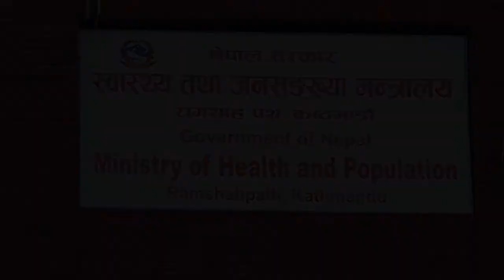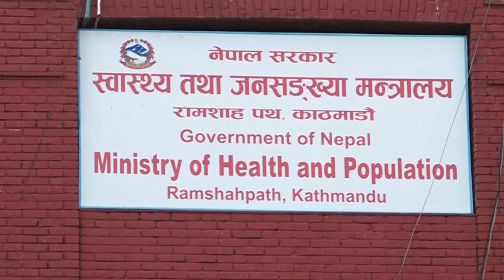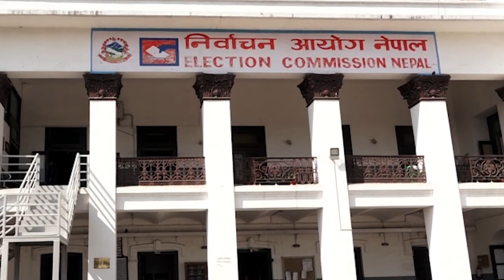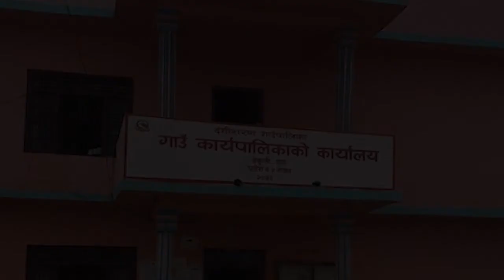राप्ती दर्पण टेलिभिजनको दर्पण खबर २०७९ श्रावण २९ गते